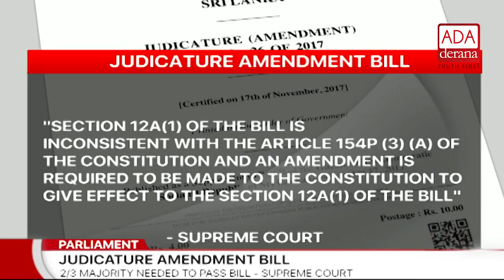Judicature (Amendment) Bill will be amended and presented to Parliament - Kiriella (English)